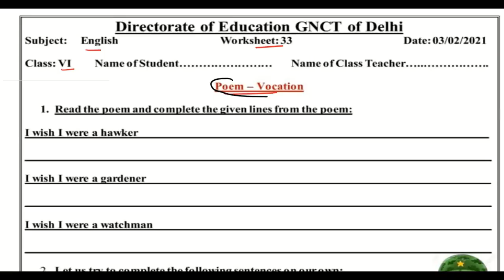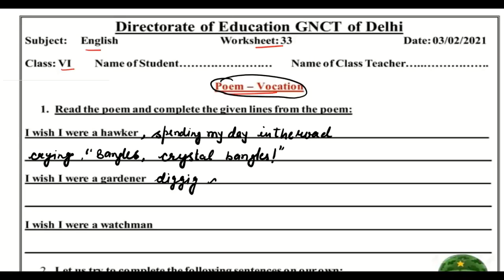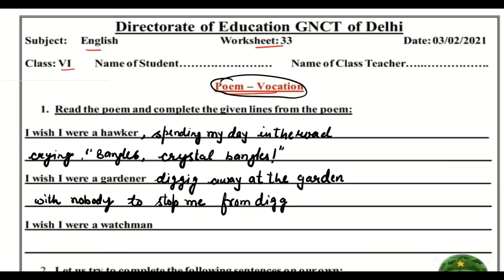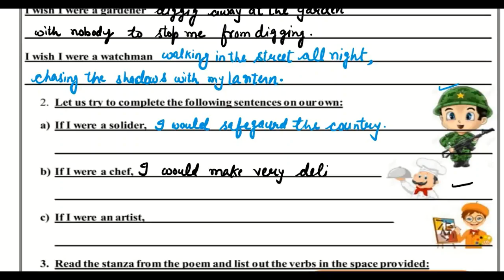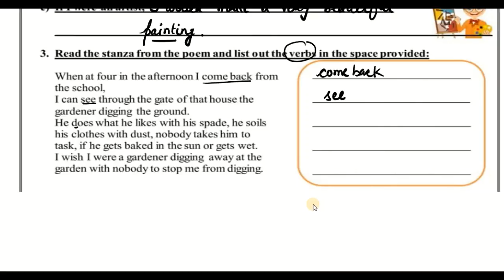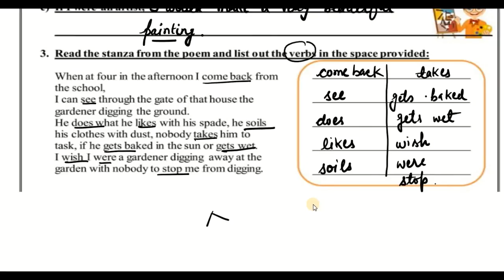Class 6 worksheet 33 English| 03 Feb 2021| Edu Villa Point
DOE worksheet 33 Solution | Class 6th | 03 February-2021 |English | CBSE NCERT DELHI

03 February   Class 6  worksheet 33 English me
03 Feb   Class 6  worksheet 33 English me
worksheet 33 for  7  class
today Class 6 worksheet 33 English me
03 February  class 6 worksheet 33
03 February   Class 6 worksheet 33
03 February  Class 6 worksheet 33
English worksheets 33 Class 6 (03/02/2021)/ worksheet English8 Class 6 / Class 6 English work sheet 9
English  worksheet 33 Class6(03/02/2021)
worksheet33 Class6/Class6 english workshet7
Class  7 social english  work sheet 33
Class 10 English...  work sheet  Both  English medium and hindi medium
Directorate of education delhi GNCTD all work sheet
class 6to 8  class 9th 10th
Worksheet class 6 Class 6
worksheet  33  worksheet
Worksheet no. Class 6
work sheet  Worksheet 33
Worksheet 3to5  Worksheet
class  Worksheet  for class 3to5
Worksheet for 6to8  Worksheet
class 9 Worksheet class 33 Worksheet  for class 33 Class 33 worksheet  Class 9 worksheet